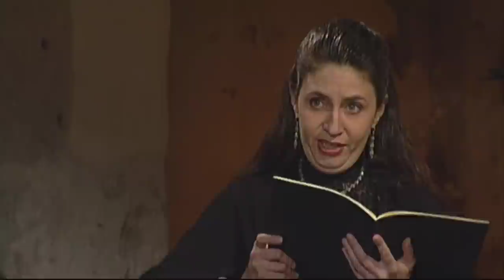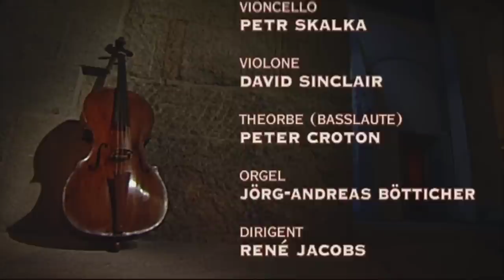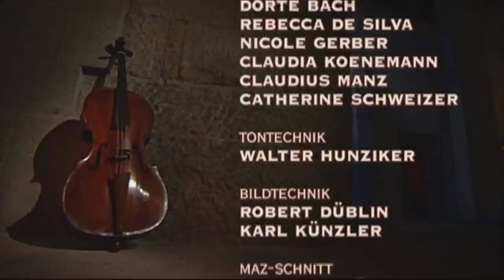Dietrich Buxtehude: Membra Jesu Nostri - René Jacobs, 2004 (HD 1080p)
♪ Membra Jesu Nostri, BuxWV 75 (1680)

Cantata in 7 sections for SSATB voices, 2 violins, 5 violas da gamba, violone & continuo

i. Ad pedes: Ecce super montes
ii. Ad genua: Ad uber portabimini
iii. Ad manus: Quid sunt plagae istae
iv. Ad latus: Surge amica mea
v. Ad pectus: Sicut modo geniti infantes
vi. Ad cor: Vulnerasti cor meum
vii. Ad faciem: Illustra faciem tuam

Maria Cristina Kiehr, soprano
Rosa Dominguez, soprano
Andreas Scholl, contralto
Gerd Türk, tenor
Ulrich Messthaler, bass

Chiara Banchini, violin

Schola Cantorum Basiliensis
Conductor: René Jacobs

Direction: Thomas Grimm

Recorded in an abbey in the Swiss town of Payerne, 2004

English subtitles